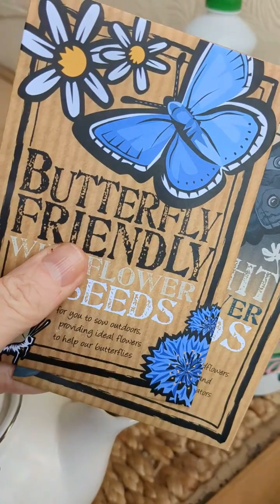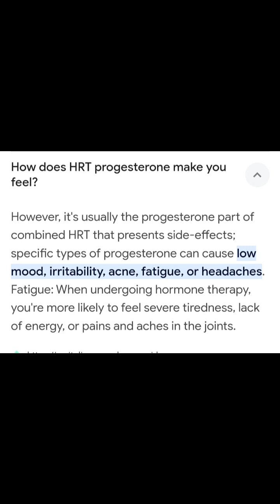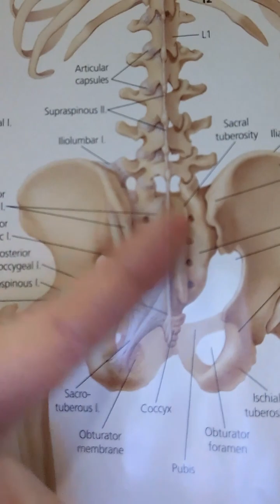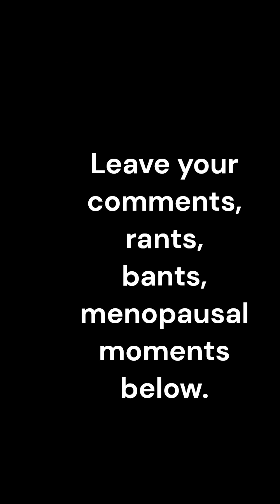F_CK MENOPAUSE WEEK 6 : Firing up the ovaries and a surprise kitchen re-fit.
Not wishing to jinx things, but we are swimming along nicely in to week 6 with a spring in our step and hopefully in the air as I buy plants (to replace the one's I couldn't keep alive) and dive into the actual swimming pool 2 weeks on the trot.

Whilst we have increased mood we also have increased ankle pain, randomly, and an off the cuff kitchen refit, even more randomly.